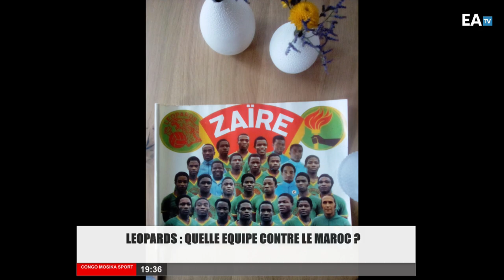LEOPARDS : QUELLE EQUIPE CONTRE LE MAROC ?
N'hésitez pas de nous contacter pour toute sorte de collaboration.
Facebook : Elite Africa Studio
Tél Elite Africa TV : 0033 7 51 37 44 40
Hippo : 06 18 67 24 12